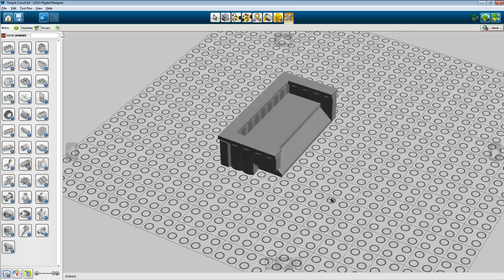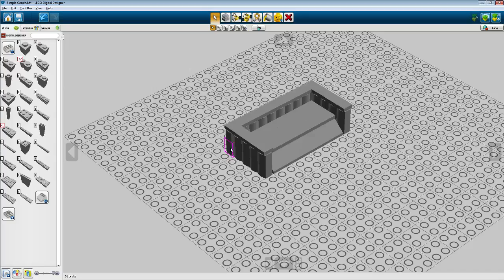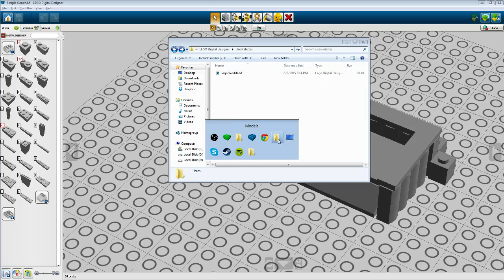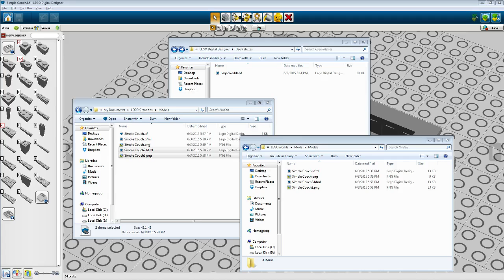LEGO Worlds Guide: How to Bring Custom Models into LEGO Worlds!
Hi there! Here is some great information to help you make custom content inside LEGO Worlds. Enjoy!

Step 1.

Step 2. Download the LEGO Worlds blocks palette for use in LDD Thanks to DasMatze for creating the palette!

Step 3. Place the blocks palette in your C:\Users\*YourName*\AppData\Roaming\LEGO Company\LEGO Digital Designer\UserPalettes folder. You may need to make the UserPalettes folder yourself.

Step 4. Launch LDD and start a new project. In the bottom left hand corner click "Filter bricks by boxes" and select "LEGO Worlds"

Step 5. Create your object!

Step 6. Save your project and go to File › Export Mode, export your object as an .lxfml file.

Step 7. Go to Tool Box › Take a Screenshot and save a picture of your model. Make sure to name it the same as your .lxfml file.

Step 8. Copy the .lxfml file and .png picture and paste them into the C:\Users\*YourName*\AppData\Roaming\Warner Bros. Interactive Entertainment\LEGOWorlds\Mods\Models folder.

Step 9. In the LEGO Worlds game, go to the Models tab and select "Brick Builds". Your new custom model should be there to enjoy.

Step 10. Place it like you would any other block

Here is a link to my silly little couch if you want to test it out with a pre-made object Be sure to unzip it and follow step 8 to get it into your game.

Here are some links to other people's LDD creations that may or may not work in LEGO Worlds.

Share your awesome objects below!